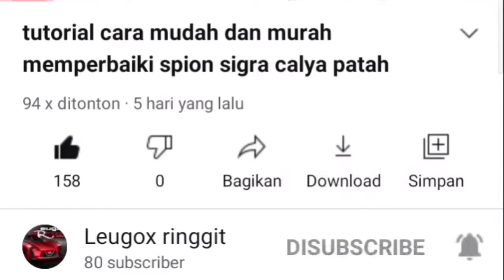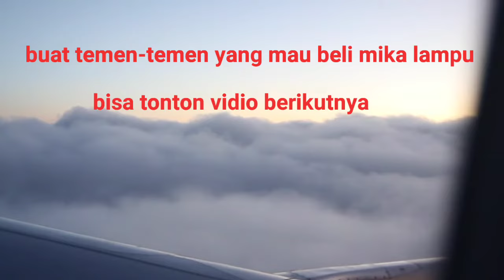how to replace headlight cover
@Leugox ringgit this time I want to share a tutorial on how to replace or disassemble the car headlamp mica / headlight cover.
 maybe some of your friends' mica headlamps / headlight cover are broken and want to be replaced, here's a tutorial on how to replace the correct mica headlamps / headlight cover.
 please see the tutorial on how to replace this mica headlamp / headlights cover carefully